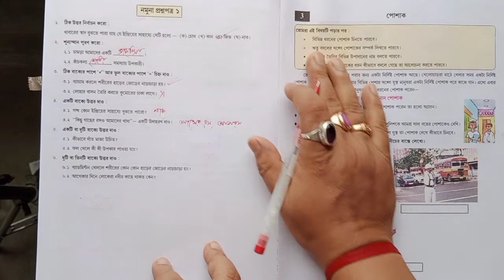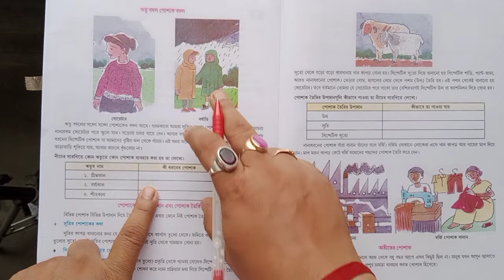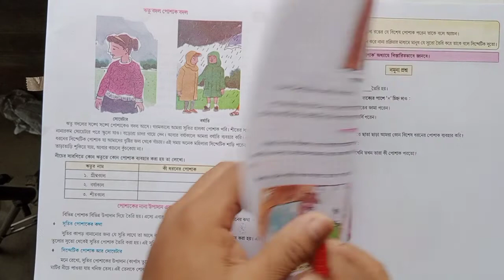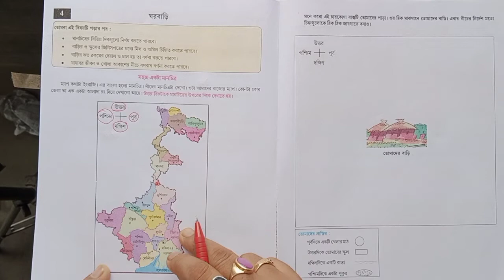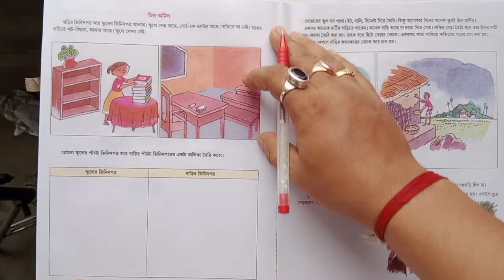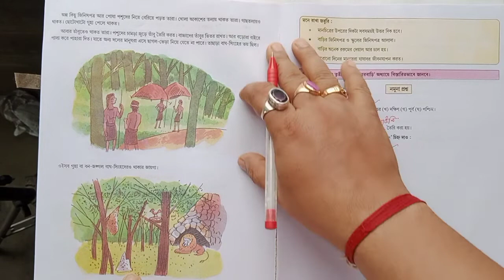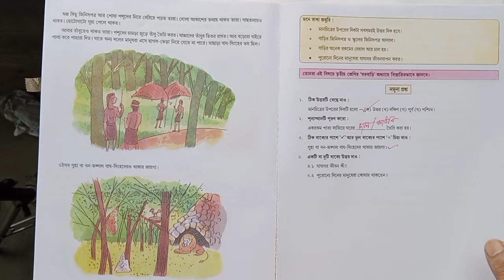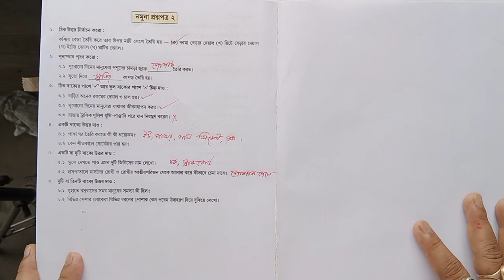Class 3 First Evaluation Questions and Answers ।। Amader Paribesh ।। Class 3 Exam Questions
✅ In this video :Class 3 First Evaluation Questions and Answers ।। Amader Paribesh ।। Class 3 Exam Questions
✔️ Class: 3
✔️ Subject: Class 3 First Evaluation Questions and Answers ।। Amader Paribesh ।। Class 3 Exam Questions
✔️  Book Name  Class 3 First Evaluation Questions and Answers ।। Amader Paribesh ।। Class 3 Exam Questions
✔️ Chapter:  Class 3 First Evaluation Questions and Answers ।। Amader Paribesh ।। Class 3 Exam Questions
✔️ Topic Name: Class 3 First Evaluation Questions and Answers ।। Amader Paribesh ।। Class 3 Exam Questions
✔️ Topics Covered in This Video: Introduction - Class 3 First Evaluation Questions and Answers ।। Amader Paribesh ।। Class 3 Exam Questions
✔️📚👉 Important
✔️📚👉  Previous Video :

Thanking you
 Debdas Bhaskar
 Assistant Teacher
24, No Banshabati Topshil Primary school
➡️ Your Quaries:
debdasbhaskar
homeworkonlineclassroom
tuition free
class
class 1
class 2
✔️📚👉 class 3
class 4
activity task
daily class
model activity
primary